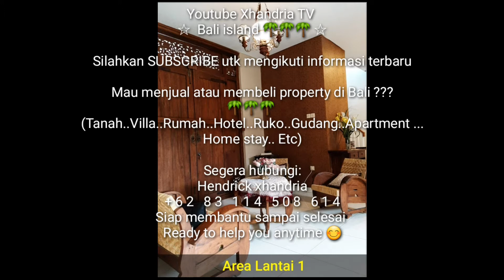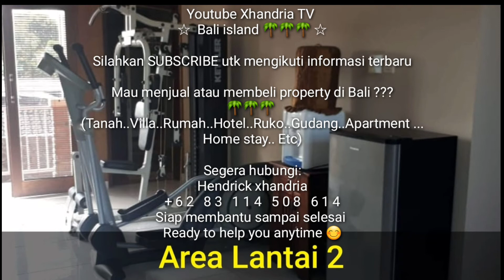Dijual Rumah di Denpasar Bali Terletak di Lokasi Strategis BONUS ALAT GYM Full Furnished | One Gate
Dijual Rumah dalam komplek perumahan rapi & bersih

Komplek Elite Terletak di jalan utama  Denpasar Selatan Bali

Details:
.Air Sumur Bor
.Full furnished

Harga Rp 3,2 Milyard nego
Direct Owner

Kunjungi channel youtube kami di XHANDRIA TV
Temukan banyak pilihan menarik lain nya di playlist PROPERTY

Mau menjual atau mencari pilihan property menarik lain nya di Bali ?🌴🌴🌴
Tanah,Villa,Rumah,Hotel,
Ruko,Gudang,Apartment,
Guest house,Home stay,etc

Segera hubungi:
Hendrick xhandria

Siap membantu sampai beres
Terima kasih 🌴😊